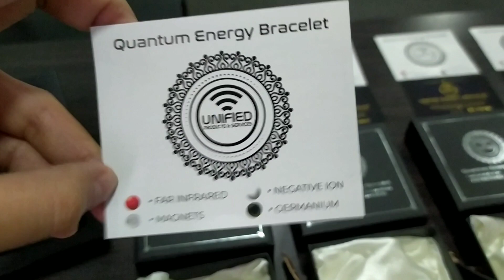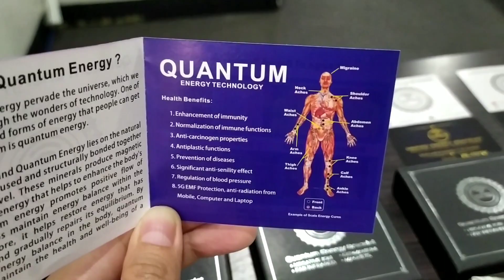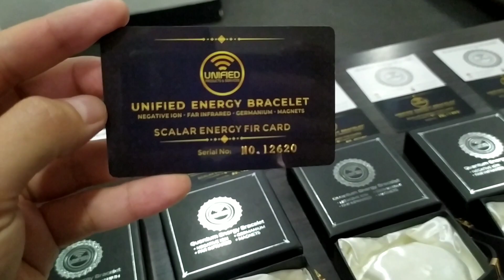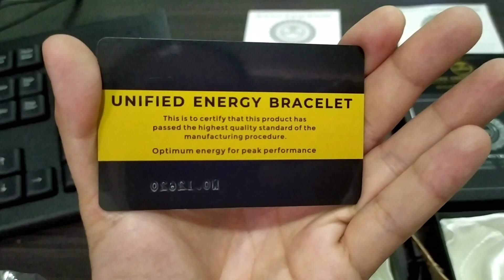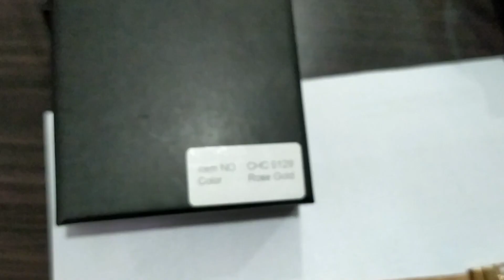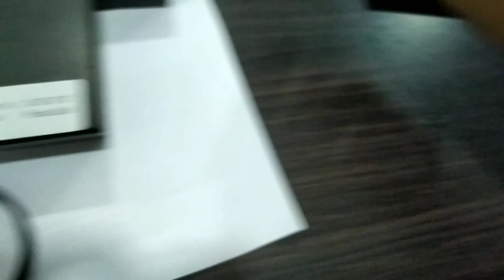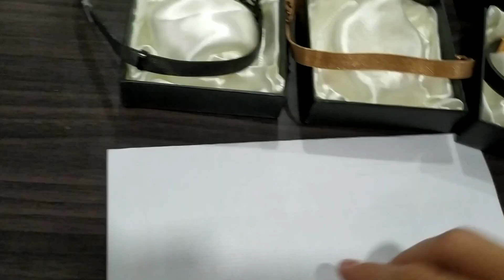UNIFIED QUANTUM ENERGY BRACELETS NEW DESIGNS | (SUPER GANDA!)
❌P3,800.00 (ORIGINAL PRICE)
🔥LIMITED PRICE OFFER🔥
P2,999.00 ONLY ❗
With FREEBIE 💖

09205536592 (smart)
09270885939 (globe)